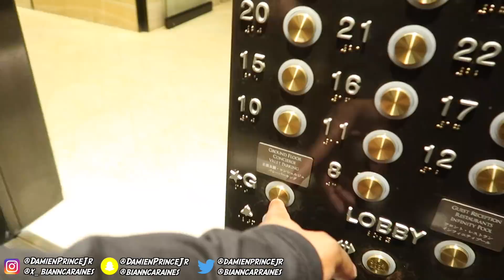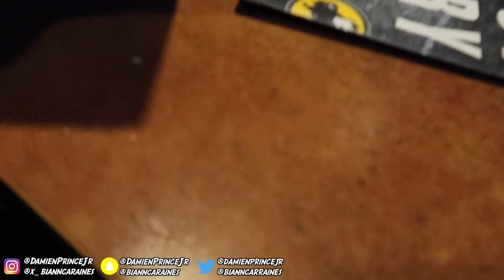SOMEONE BROKE IN OUR HOTEL ROOM **revealing our secret location**